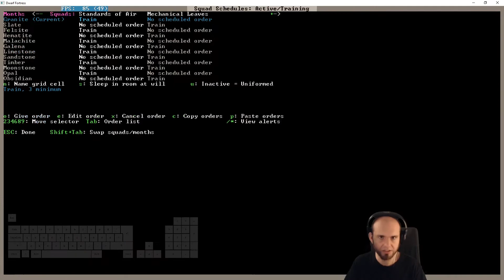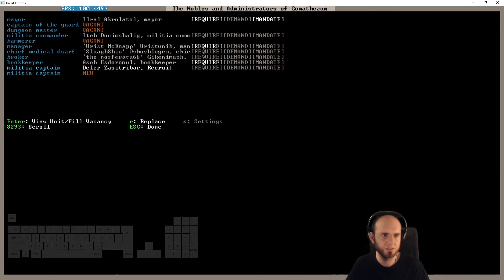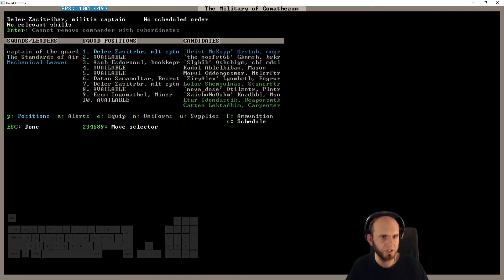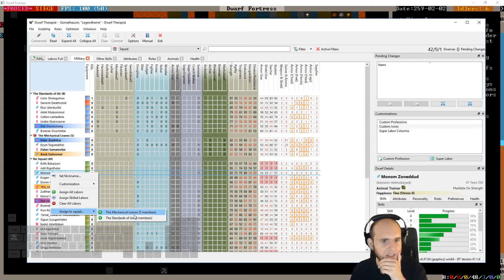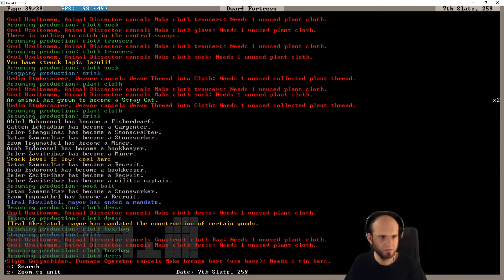E45 - Legendhame, War Grizzly Bears try 2 - Villain Update Fortress - Dwarf Fortress